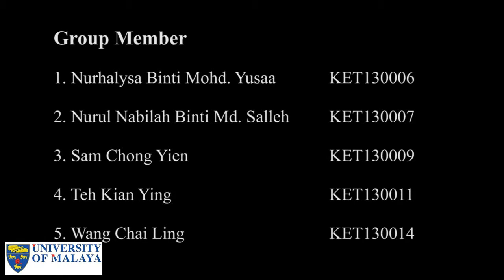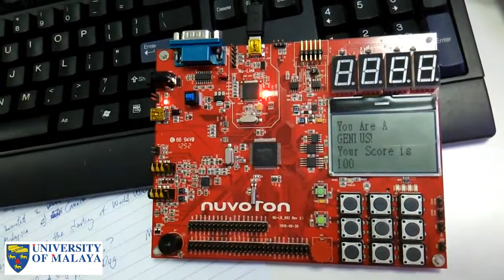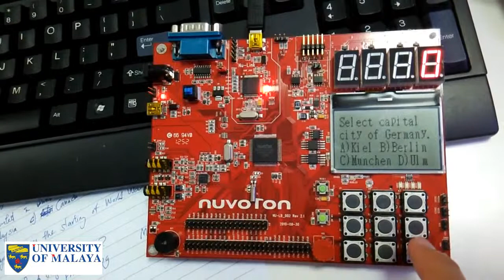Nuvoton Project: Multiple Choices Quiz